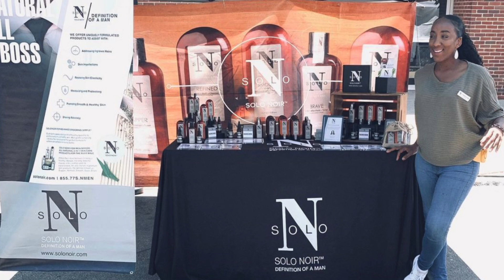Solo Noir Behind The Brand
Behind the Brand, owner Andrea Polk talks about her humble beginnings and her professional pitfalls, and wins.

"I was inspired to create Solo Noir while in graduate school at Tennessee State University. I worked to design a groundbreaking grooming system that’s as effective as it is simplistic. Crafted from soothing, organic, all-natural ingredients, my grooming solution is designed to help you look your best without complicating your life.

The lessons that I have learned during this entrepreneurial journey have inspired me to share the message of encouragement with others in hopes that it helps them pursue their dreams and overcome their weaknesses. I am thankful for the opportunity to use the Solo Noir platform and my aesthetician background to educate teens and men on proper grooming etiquette and how to achieve healthy skin."

Solo Noir for Men offers 100% natural 2-in-1 skin care products for the busy male. Men like simplicity and Solo Noir For Men provides a perfect solution. Ditch your other grooming regimen and save time and money, while not compromising quality.